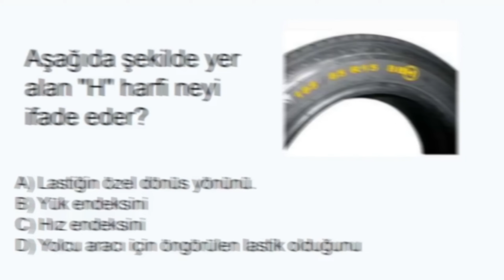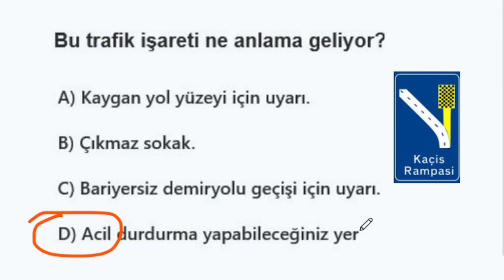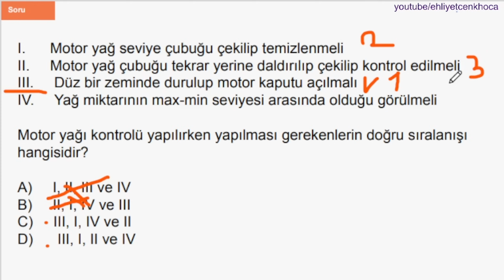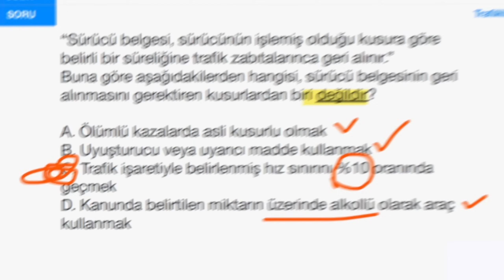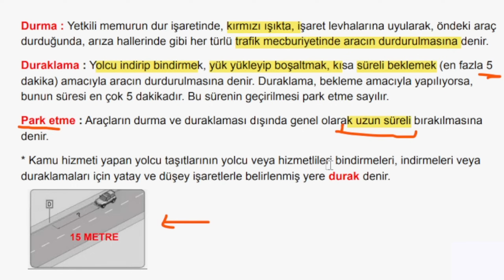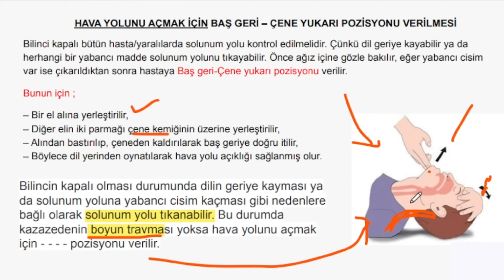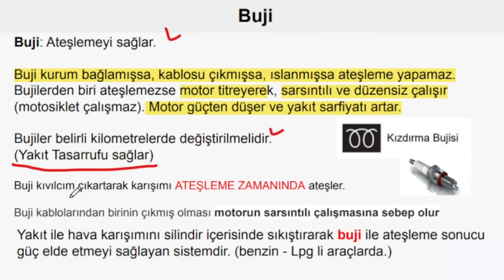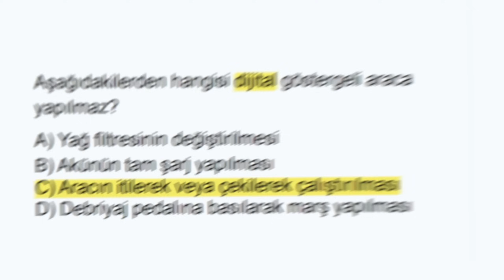Ehliyet Sınav Soruları 2024 | Haziran, Temmuz Çıkmış Ehliyet Soruları